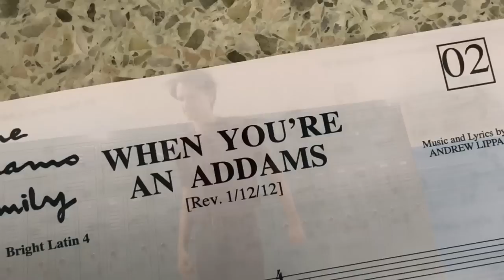Addams Family at Warren Hills: Vlog Week 1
Weekly vlogs to come! Warren Hills Drama Club rehearsing for our Spring Musical: The Addams Family Musical!